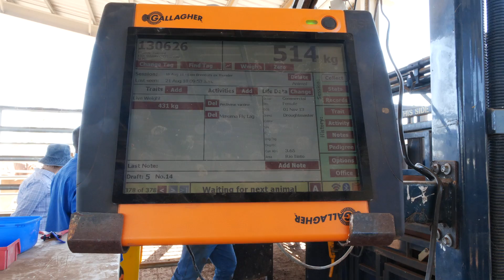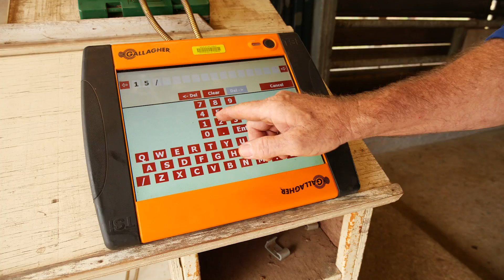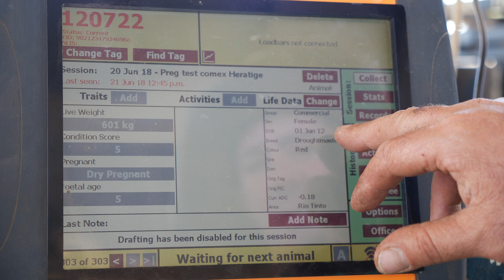Making better use of your NLIS tags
National Livestock Identification System (NLIS) tags are mandatory in Australia for stock traceability, market access and food safety purposes. Find out what else you can use them for to improve your business efficiency and land management.